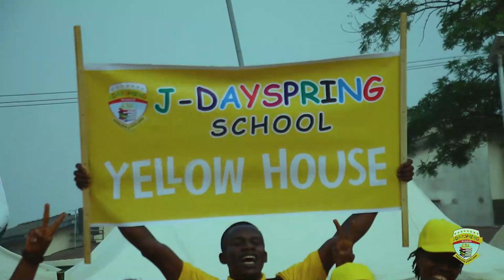J-Dayspring school inter house sports 2023.